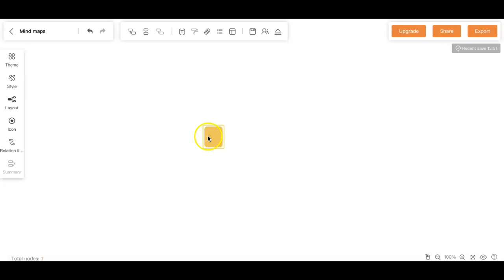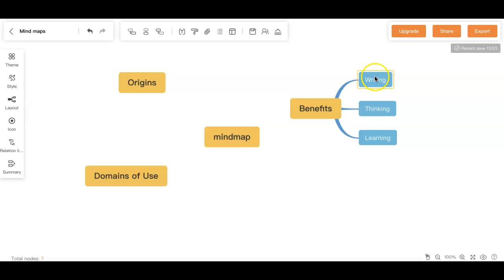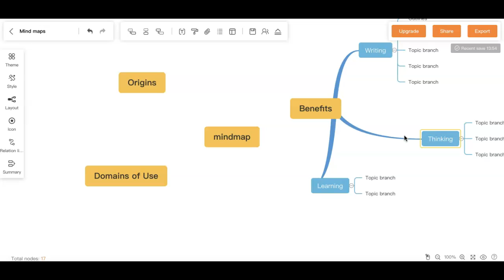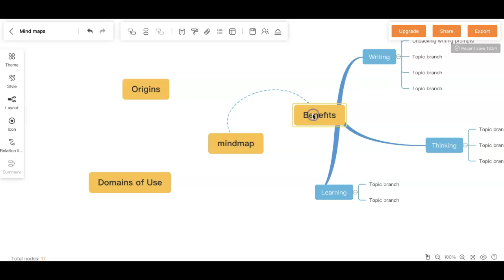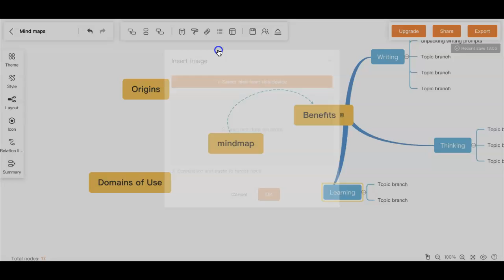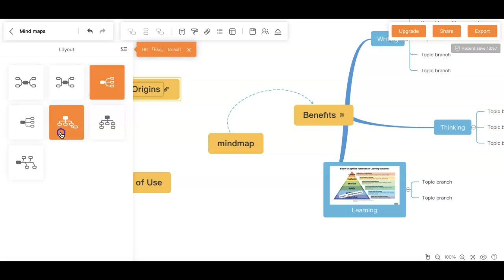Mind Map Demo